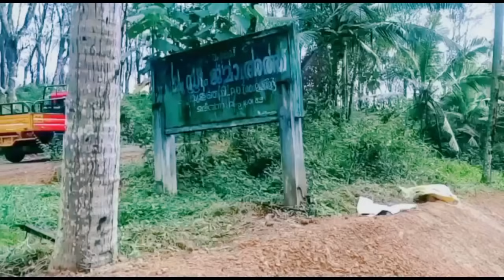എന്റെ സ്കൂൾ വിശേഷങ്ങൾ